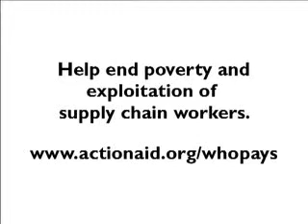Actionaid Who Pays? Vendetta Film